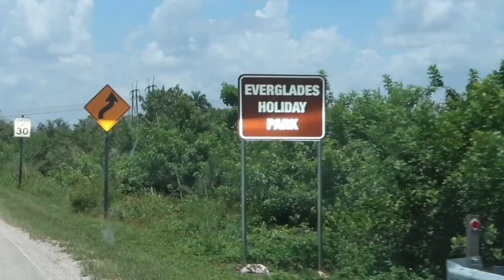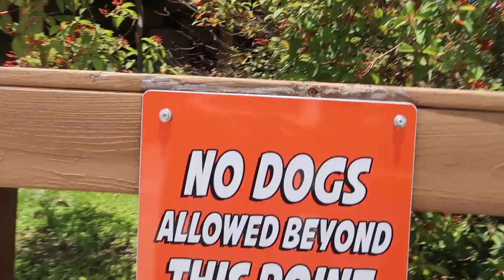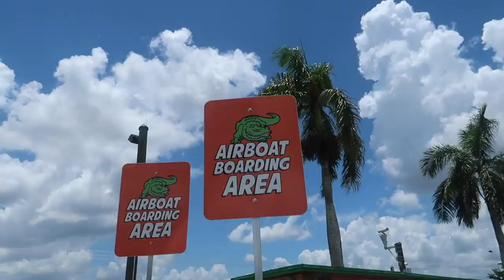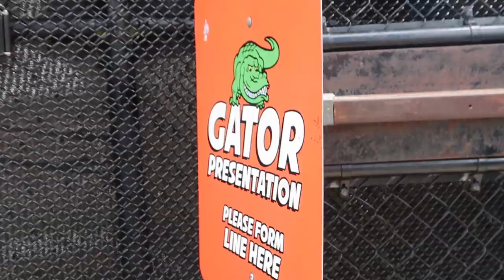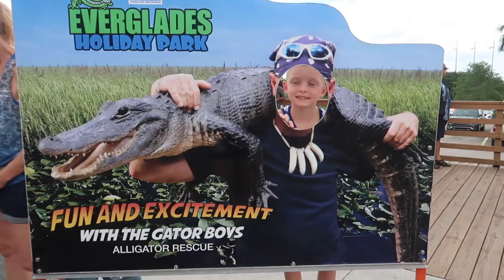huge alligator FOLLOWED me and my kids *CAUGHT on camera*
♡♡♡♡♡♡♡♡SOCIAL MEDIA♡♡♡♡♡♡♡♡

JesssFam
3430 Tully Rd., Suite 20 #446